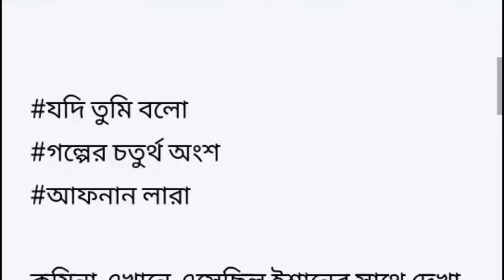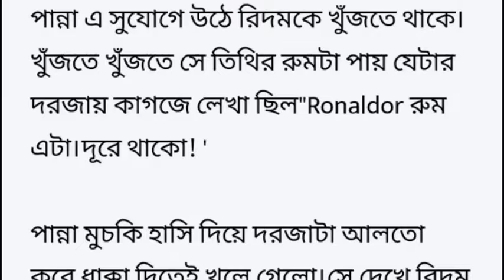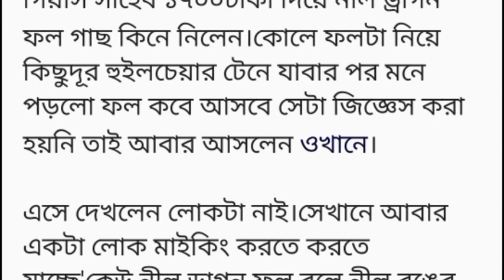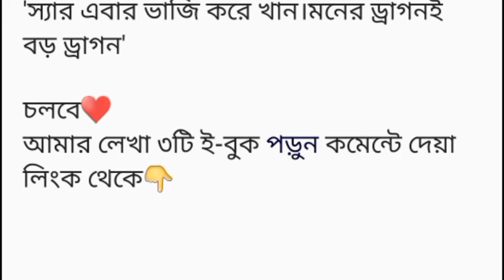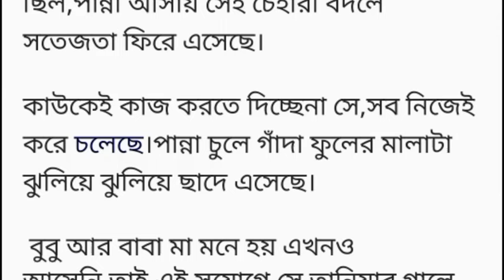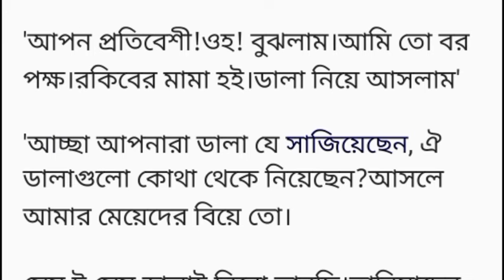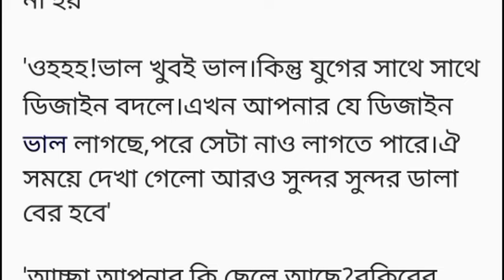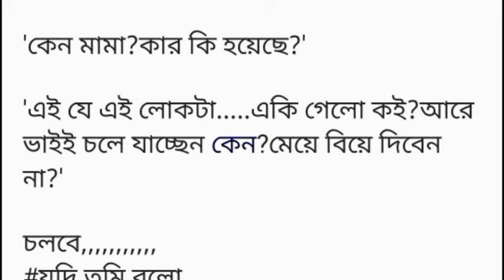যদি তুমি বলো ৪র্থ অংশ গল্প Heart Touching story Bangla short story Romantic Story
লেখনীতে- আফনান লারা